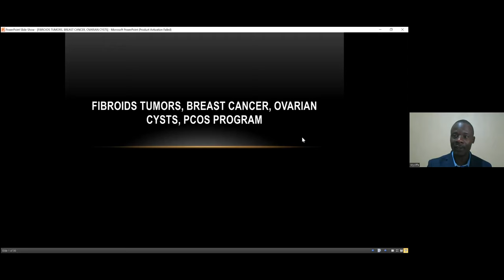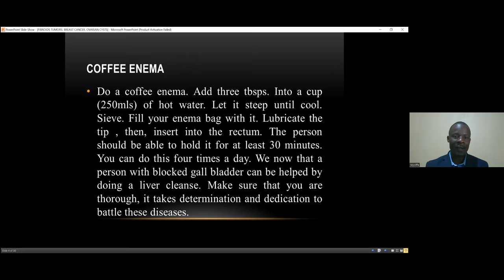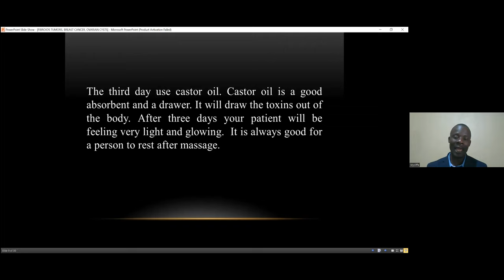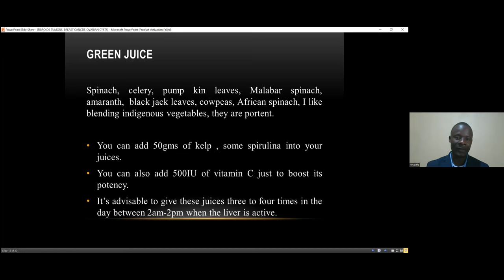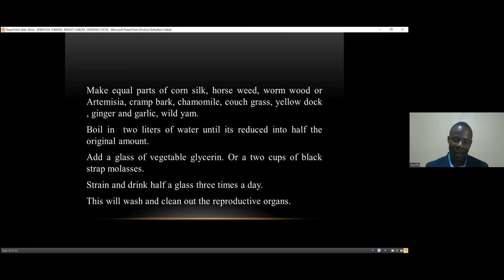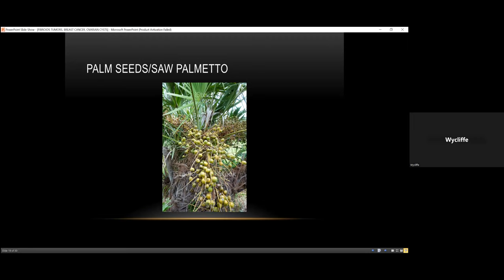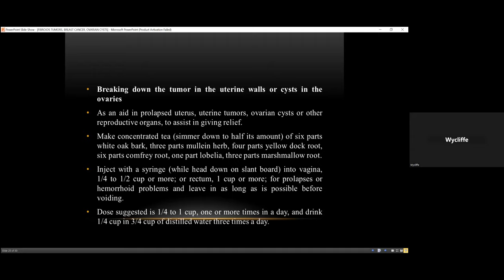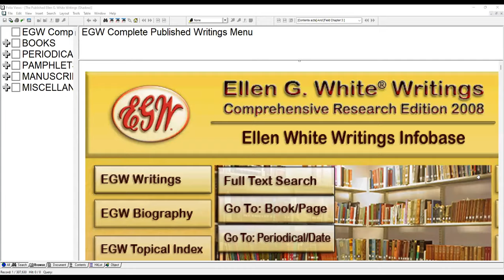5. Women Diseases - Wycliffe Omondi